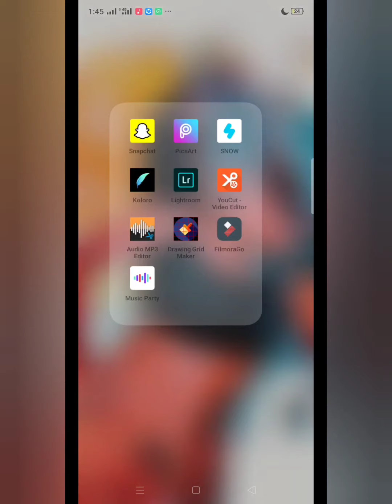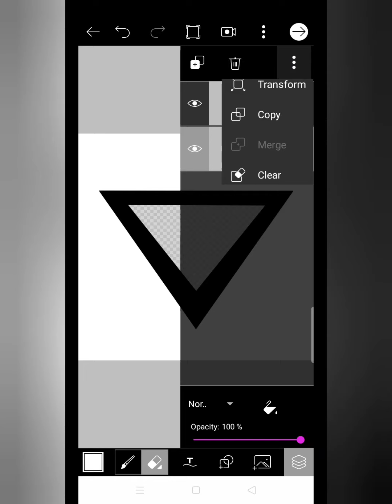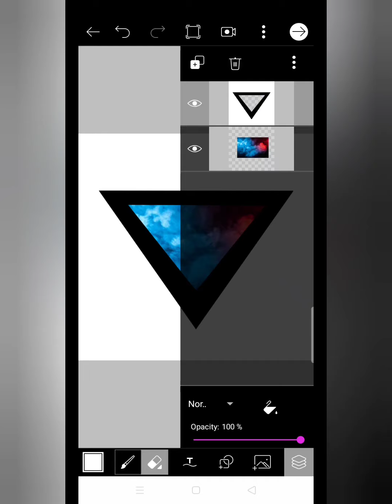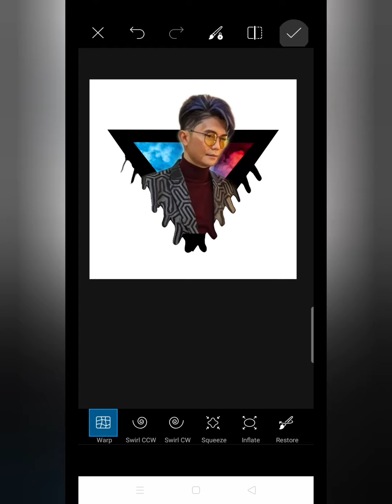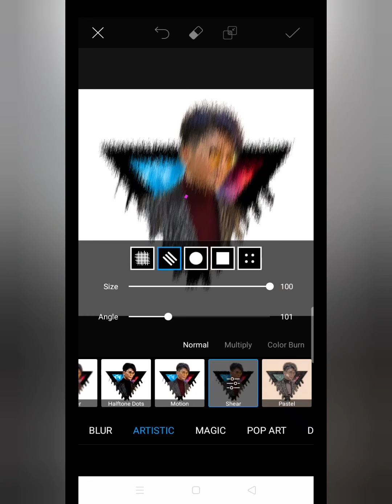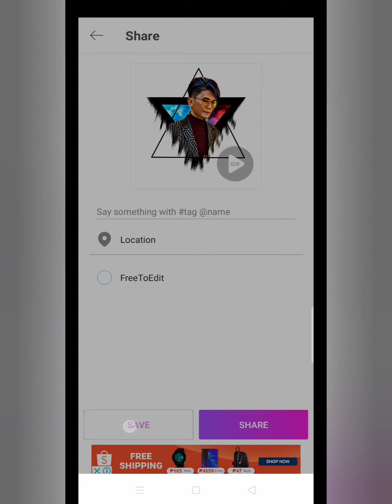How to make easy Shear effect| Triangle pop out| Picsart| with Vhong Navarro|Tutorial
Paano mag edit ng easy Shear effect| Triangle pop out| Picsart| with Vhong Navarro|Tutorial